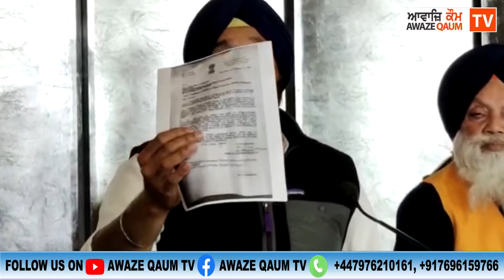ਗੁਰੂ ਨਾਮ ਲੇਵਾ ਸਿੱਖ ਸੰਗਤ ਨਾਲ ਕੇਂਦਰ ਸਰਕਾਰ ਨੇ ਨਾਲ ਧਰੋਹ ਕੀਤਾ - ਬਿਕਰਮ ਸਿੰਘ ਮਜੀਠੀਆ